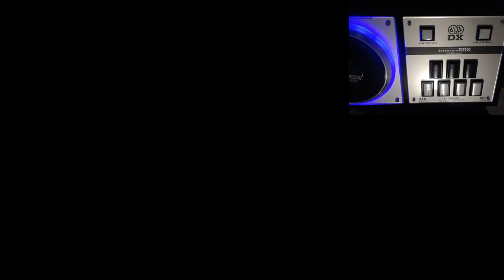sl7 Qualia [Quantia] HARD CLEAR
Accidentally used the wrong OBS scene for this recording session, so my handcam is in the wrong spot. Ah well. I really like the song and dense chords are my jam.